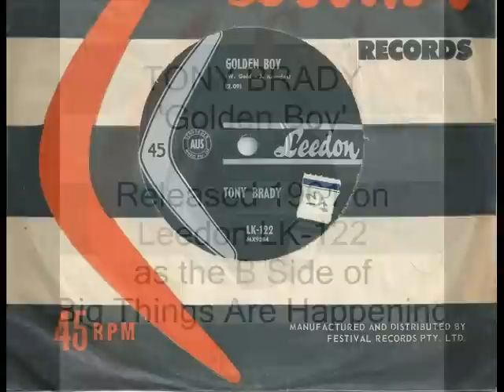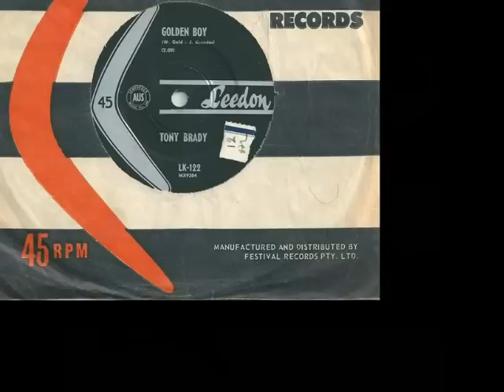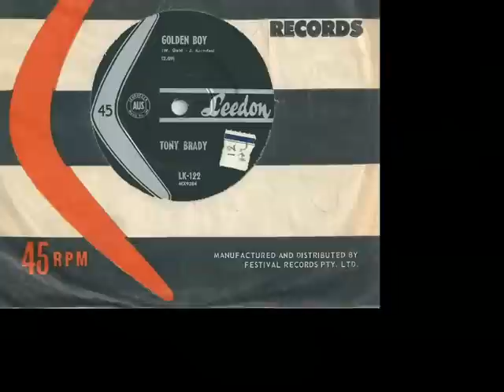Tony Brady - Golden Boy - 1961 - Leedon LK-122 - (B Side of 'Big Things Are Happening')